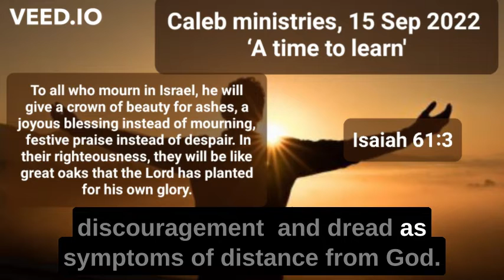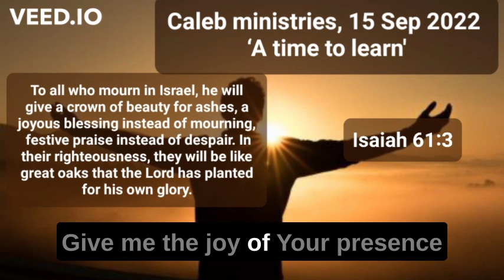15 Sep 2022, ‘A time to learn’, Isaiah 61:3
15 Sep 2022,
‘A time to learn’,
Isaiah 61:3